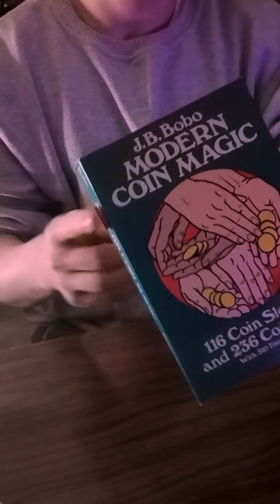SİHİRBAZLIK KİTAPLARI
Videoda kutu açılımını yaptığım sihirbazlık kitapları şunlar:
1.Expert Card Technique by Jean Hugard, Frederick Braue
2.Charles Jordan's Best Card Tricks by Karl Fulves
3.Modern Coin Magic by J.B. Bobo
Ben Batuhan Yılmaz…
Bu videomda da; sihirbazlığa dair eğitici ve öğretici bir çalışma yaptım. Bu kanalda; sihirbazlık numaraları, kart numaraları, Sihirbazlık hileleri, sihirbazlık numaraları nasıl yapılır? Kart numaraları nasıl yapılır? Başlıkları adı altında, bir çok videoyu izleme imkanı bulabileceksiniz.